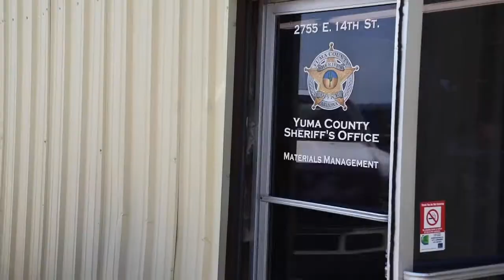AZNG TAG Visits Yuma County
U.S. Air Force Maj. Gen. Kerry L. Muehlenbeck, the Adjutant General of Arizona and Director of the Arizona Department of Emergency and Military Affairs, meets with Soldiers, Airmen, food bank staff and Yuma County Sheriff Deputies in Yuma, Ariz., June 30, 2021. During her visit, Muehlenbeck applauded these individuals for their continued efforts to meet the needs of Arizona citizens and communities. Since March 2020, the Arizona National Guard has activated more than 900 Arizona Citizen-Soldiers and Airmen to support food banks, county and local governments, and other community needs.